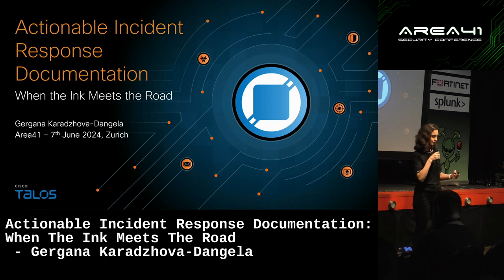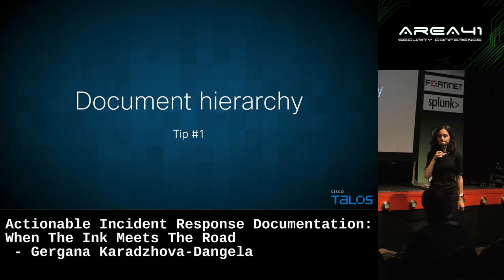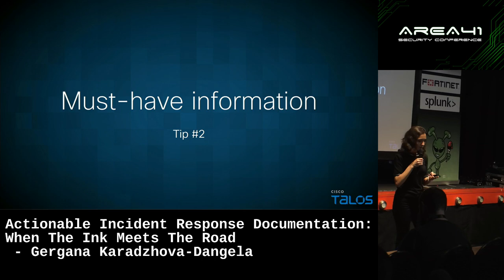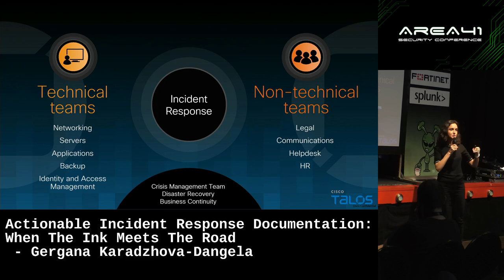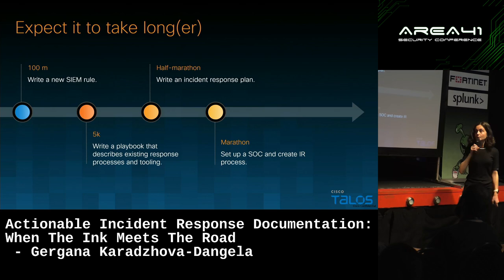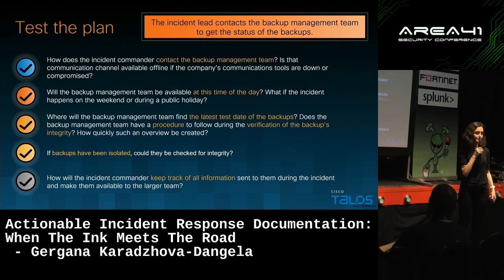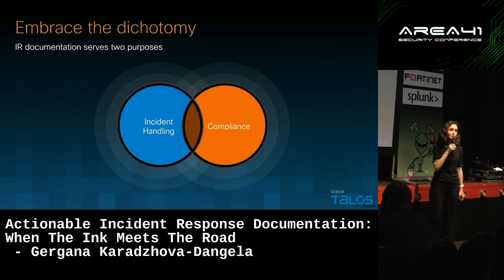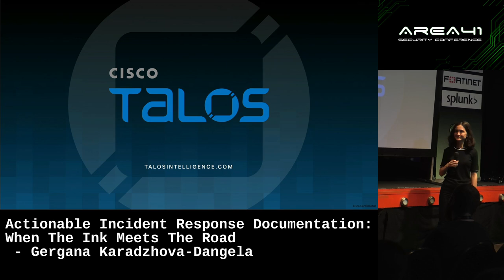Actionable Incident Response Documentation: When The Ink Meets The Road - Gergana Karadzhova-Dangela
Gergana Karadzhova-Dangela (Cisco Talos)

This presentation will be a bold attempt to highlight the primordial importance of actionable incident
response documentation for the overall response readiness of an organization. The audience will be
challenged to think critically about their attitudes towards the creation of procedures and
documentation, which are often associated with compliance audit checkboxes, and gain a new
perspective on the value generated by documents such as an incident response plan and a
ransomware playbook.

During this talk Gergana Karadzhova-Dangela, a Senior Incident Response Consultant with Cisco Talos IR, will share commonly observed mistakes when writing IR documentation and ways to avoid them. She will draw on her experiences as a responder who works with customers both during the proactive activities but also during actual cybersecurity breaches.